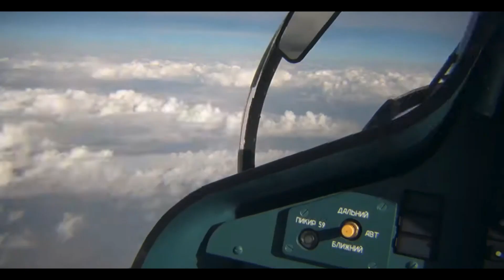Mig-29 Fulcrum, Russia's Legendary Fighter in Action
The Mikoyan MiG-29, often referred to as the "Fulcrum," is a fourth-generation, twin-engine, supersonic fighter aircraft developed by the Soviet Union's Mikoyan Design Bureau. It was designed for air superiority missions and aerial combat. The MiG-29 features a modern cockpit with advanced avionics, multifunctional displays, and a heads-up display (HUD) to provide the pilot with critical information. It can achieve a maximum speed of approximately Mach 2.25 (about 1,450 mph or 2,340 km/h) and can operate at altitudes of up to 59,000 feet (18,000 meters).